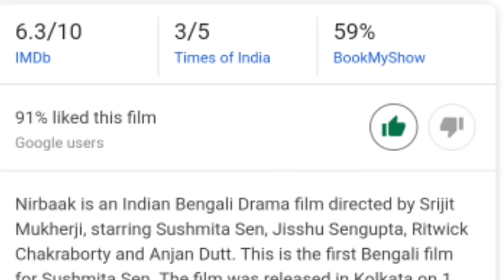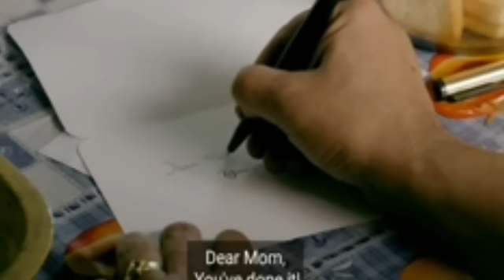NIRBAAK (Bengali) Movie Full Explained In Hindi || Sushmita Sen || Sreejit Mukherjee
Nirbaak is an Indian Bengali Drama film directed by Srijit Mukherji, starring Sushmita Sen, Jisshu Sengupta, Ritwick Chakraborty and Anjan Dutt. This is the first Bengali film for Sushmita Sen. The film was released in Kolkata on 1 May 2015 and 15 May 2015 across rest of India. Wikipedia

Director: Srijit Mukherji

Screenplay: Srijit Mukherji

Music director: Neel Dutt

Cinematography: Soumik Haldar

Directed bySrijit MukherjiProduced byShree Venkatesh FilmsWritten bySrijit MukherjiStarringSushmita Sen
Anjan Dutt
Jisshu Sengupta
Ritwick ChakrabortyMusic byNeel DuttCinematographySoumik HalderEdited byPronoy Dasgupta

Release date

1 May 2015

CountryIndiaLanguageBengali